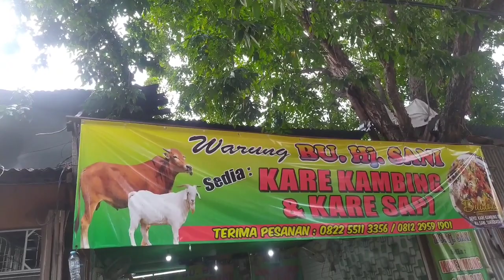ENAK WOY. WARUNG BU HJ SANI KARE KAMBING & KARE SAPI SURABAYA